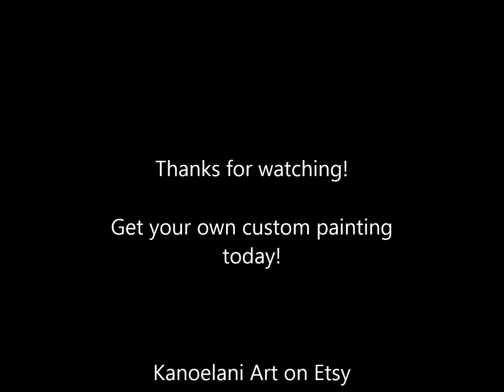Amazing Spray Paint Art - Spray Painting - Street Art - Space Art - Space Painting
This is a custom spray painting I did for a client! It is a wedding gift for her friend and it represents growing up, while wishing on a star, and finding love!